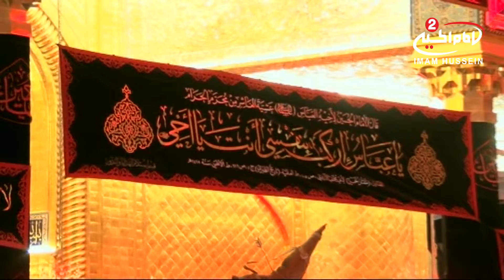ملا جعفر القشعمی (1436 صفر) 6